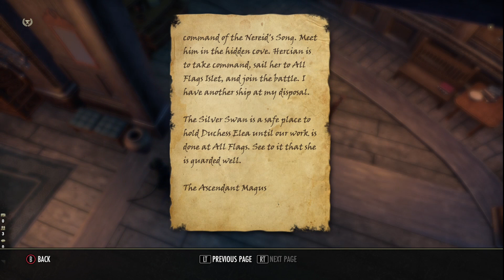Shadow's Adventures - ESO Questing 2